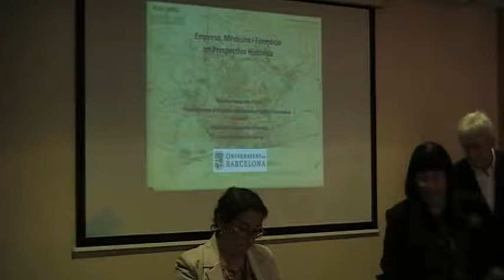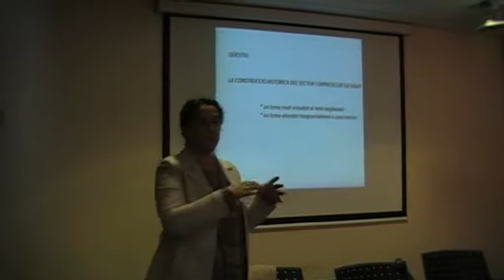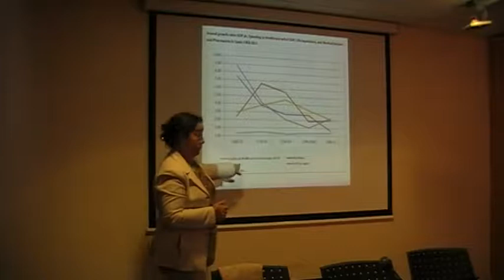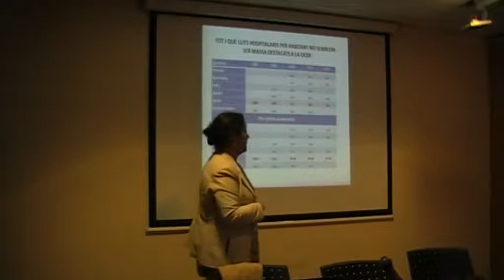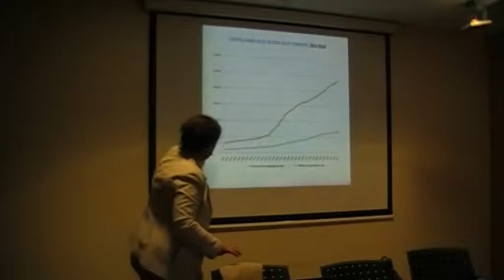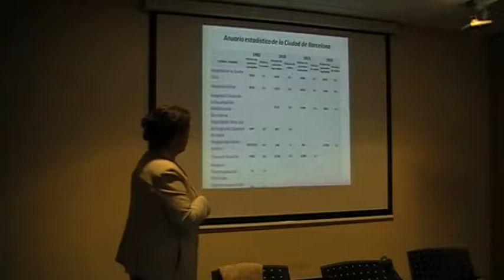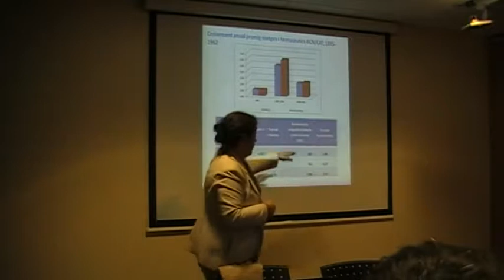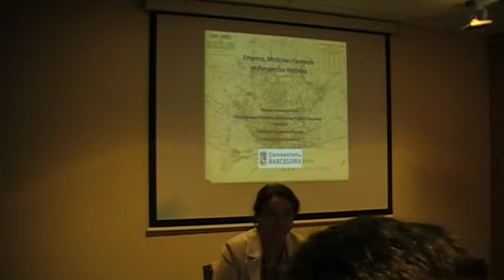Empresa, medicina i farmàcia amb prespectiva històrica (03.06.2017)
Conferència de la Dra. Paloma Fernández, sessió conjunta amb la Societat Catalana d´Història de la Medicina i la Societat Andorrana de Ciències. A Canillo.